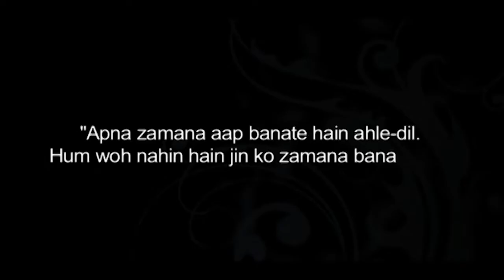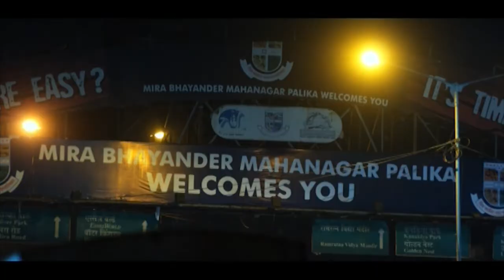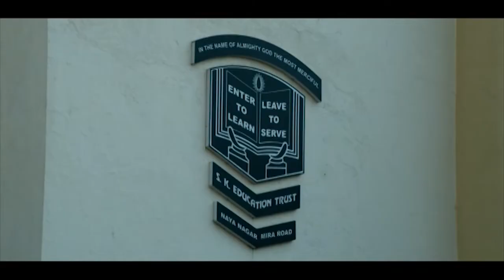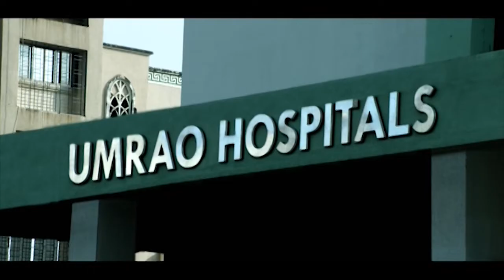Syed Muzaffar Hussain MLC, Father the Creator of Mira Road Syed Nazar Hussain Sahab